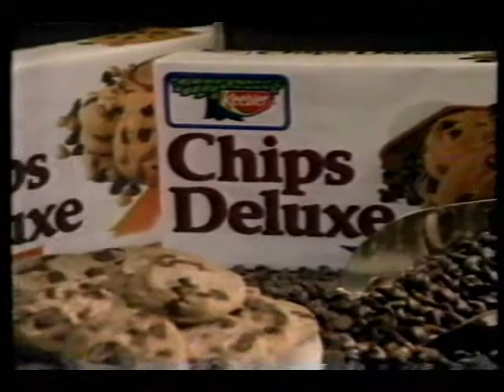Keebler Chips Deluxe